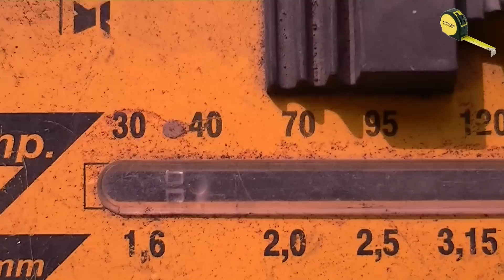COMO SOLDAR PERFILES DELGADOS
Nueva clase de soldadura, en esta ocasión aprenderemos algunos trucos para soldar materiales DELGADOS. ESPERO QUE OS GUSTE Y UN SALUDO.

Aquí te dejo un enlace a Amazon de la mayoría de herramientas y accesorios que actualmente tenemos y usamos en el taller que sepas que al comprar desde este enlace (sea lo que sea) estas ayudando al canal, así que MIL GRACIAS DE CORAZÓN.

MUCHISIMAS GRACIAS A TODOS Y NO OLVIDEIS VOTAR.